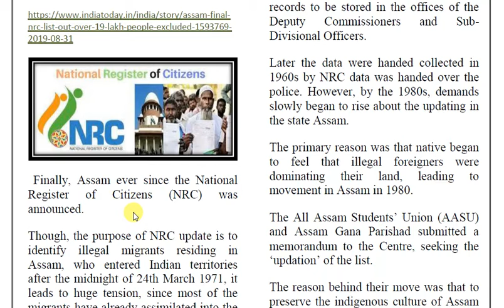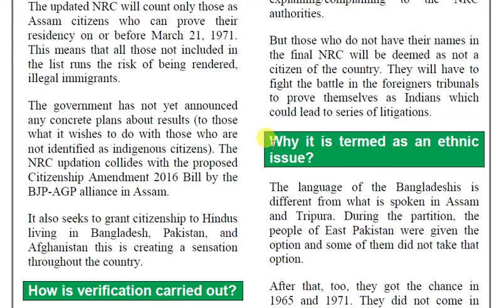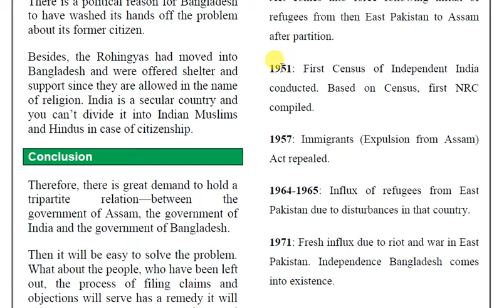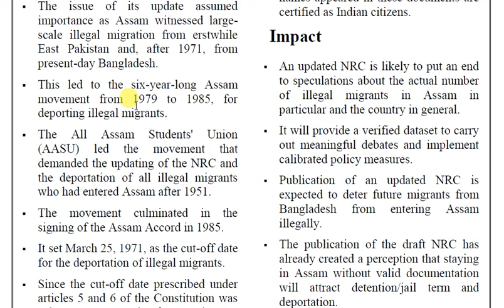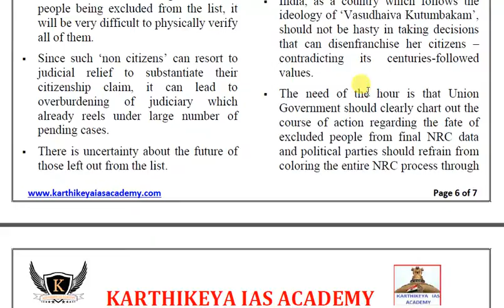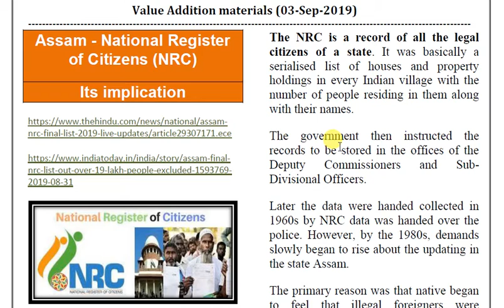Assam - National Register of Citizens (NRC)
The National Register of Citizens (NRC) is the list of Indian citizens of Assam. It was prepared in 1951, following the census of 1951.

Since the boundary lines were defined. It didn’t create problems. The NRC is a record of all the legal citizens of a state. It was basically a serialised list of houses and property holdings in every Indian village with the number of people residing in them along with their names.